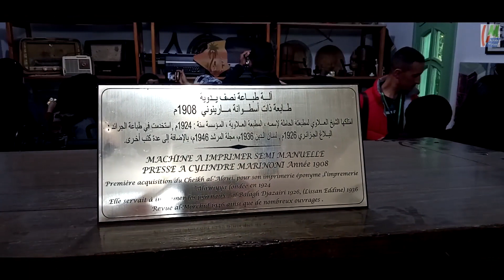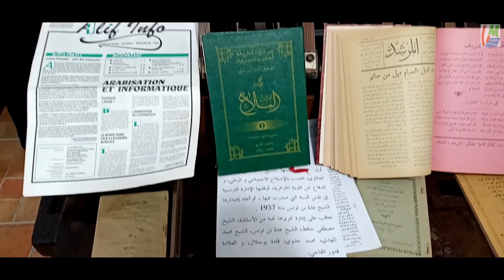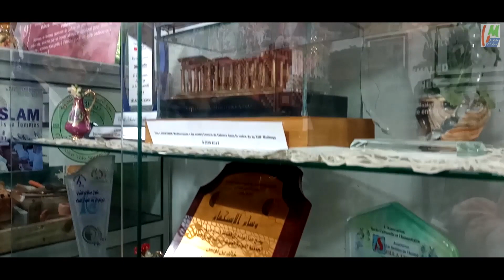الزيارة الإستكشافية للمطبعة العلوية